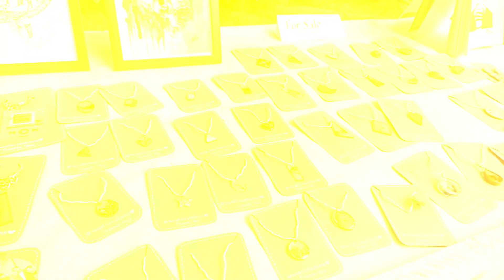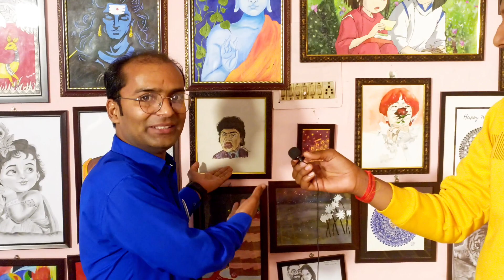रायबरेली में लगी बहुत ही शानदार कला प्रदर्शनी | Art Exhibition Raebareli 🎭🎨 | एक से एक मास्टर